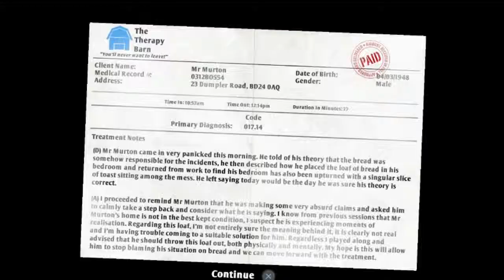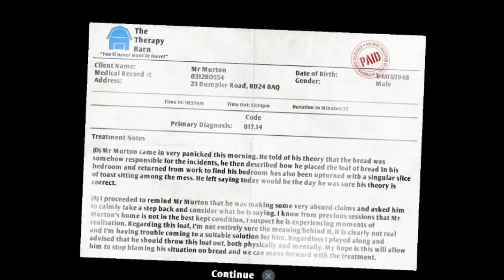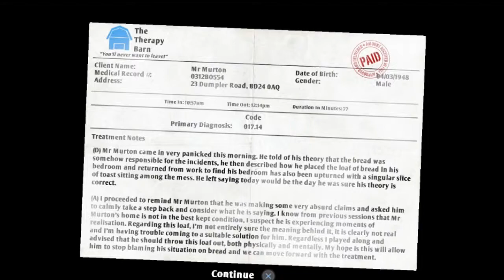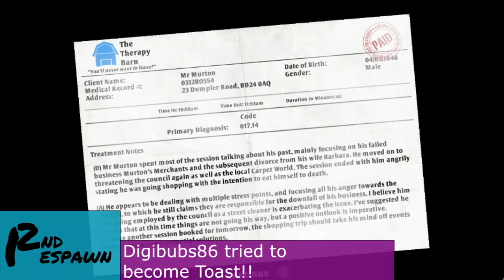I am Bread (Part 4)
Our human is going through some tough times. As bread, its up to us to cheer him up. So... Let's make toast!!